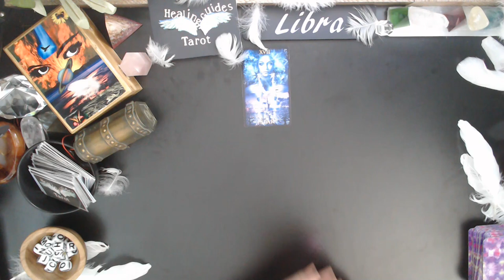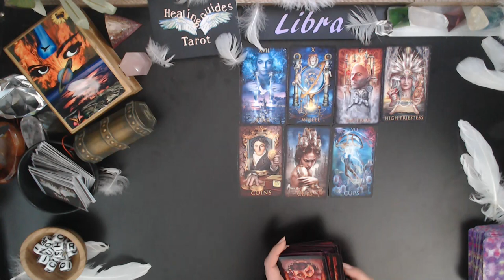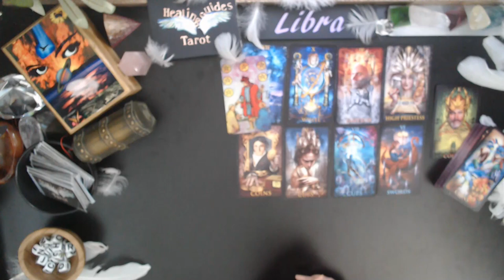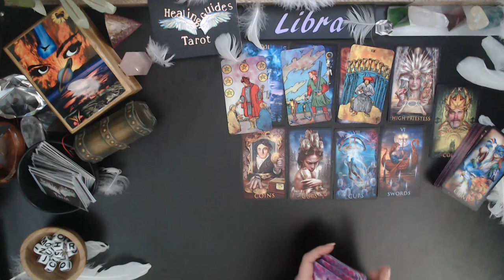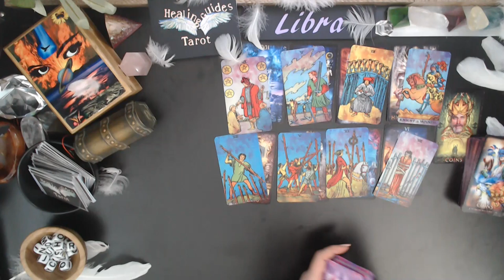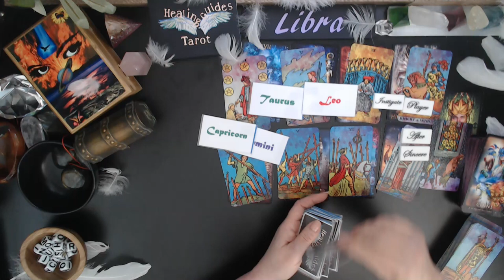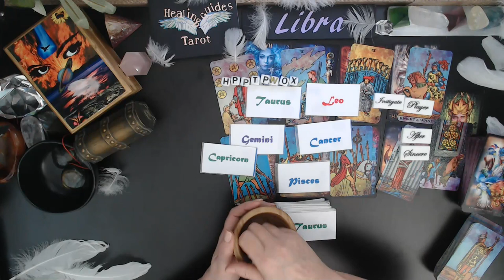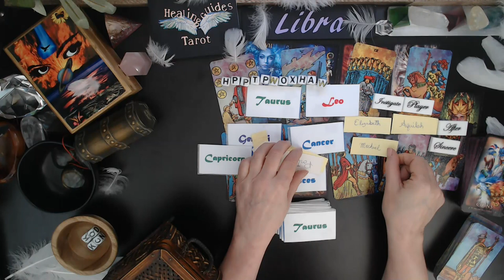Libra 🔎 THEY SEE YOU AS THEIR DESTINY & THEY'RE LEAVING SOMETHING BEHIND TO COME AFTER YOU!